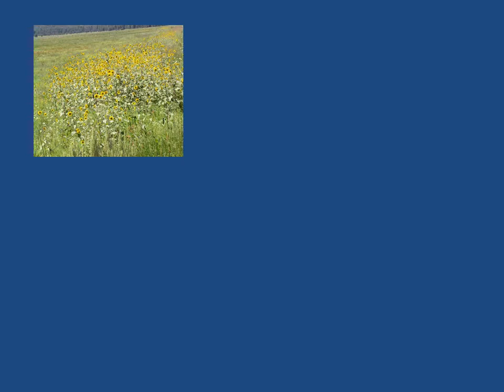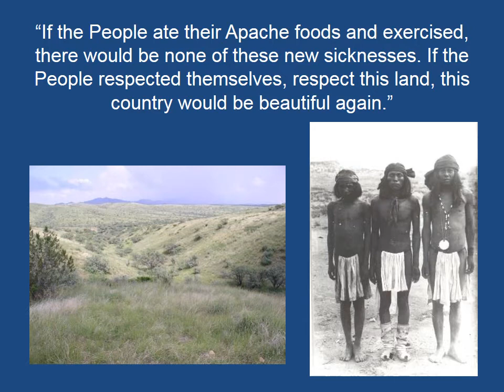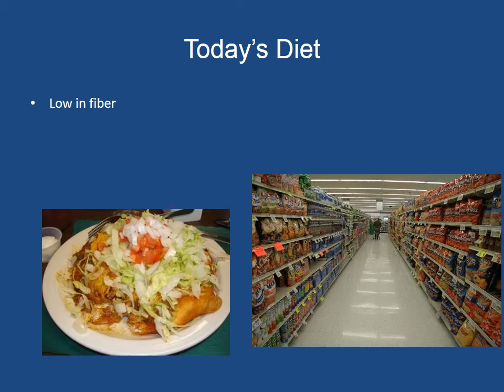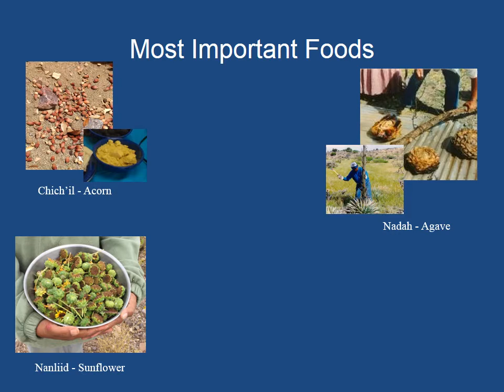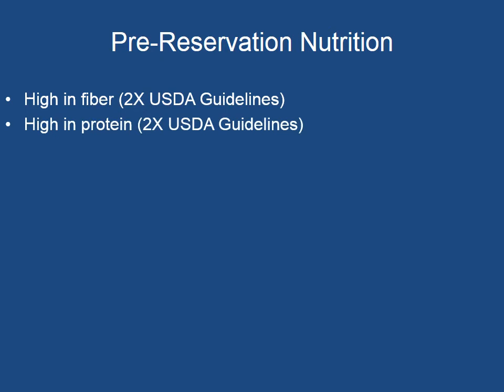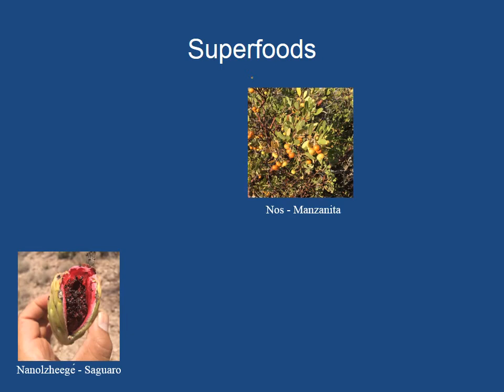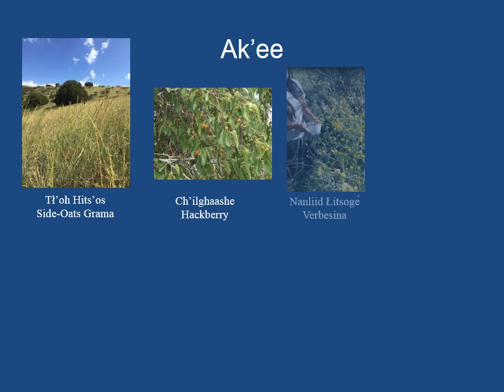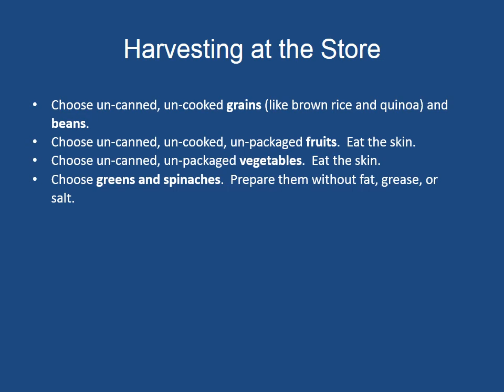Traditional Apache Foods (Nest'an)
Check out this presentation about the Traditional Apache Diet! "Our ancestors' relationship with food was personal, respectful, and spiritual. We can choose to have that relationship ourselves, and choose a life connected with the rhythm of Ni'gosdzán (Mother Earth) and our food, plants, and animals." What's your favorite traditional Apache food? 🌽🌰🥒

Thank you for all who assisted in gathering these important learning materials about traditional Apache ways! ❤️